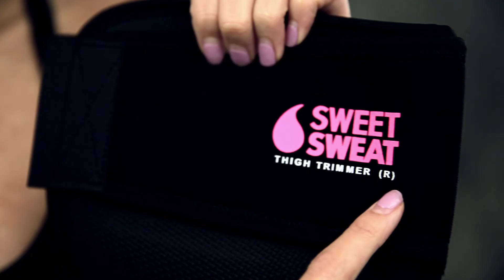Q&A #6: How do I use Sweet Sweat Thigh Trimmers?